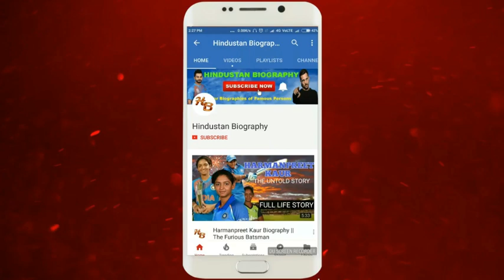Sana Makbul Biography | Lifestyle,Life Story,Wiki,Interview,Khan,Serials List,Movie,Songs,Husband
SanaMakbul was born in Mumbai, where she grew up. Her mother is a Malayali. She studied at National College. Makbul began her career in modeling and went on to appear in advertisements and TV shows.